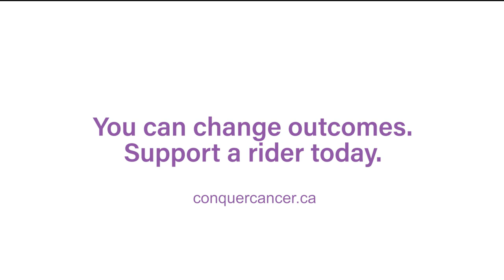An epic cycle in honour of her mother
When I first learned my mom had cancer, I wished I had the power to stop time.”

Avic Arenas lost her mother, Victoria, to cervical cancer in 2018. A cancer with little hope once it reaches an aggressive stage, the family was told early on that they had little time left with their mother.

“At the same time my mom was going through her treatment, my uncle was battling colon cancer,” says Avic. “The experience was a struggle for us, but my mom was so strong and so brave – she never complained once.”

Avic’s mother was treated at BC Cancer – Vancouver for the duration of her bout with cancer. “The staff was amazing – people give so much; their time, effort, and complete compassion.”

Before her mother passed away, Avic and her family decided to go on one final family trip.

“We all went to the Philippines for New Year’s one last time, even though it was almost impossible for my mom to get there with her failing health. We’re so grateful we went and created that together.”

Last summer, after her mom had passed away, a colleague at work approached Avic to see if she would be interested in a team challenge in support of cancer research and care: the Ride to Conquer Cancer – a 200-kilometre cycle from Vancouver to Hope. She accepted, and raised more than $2,500 to honour her late mother.

“Words aren’t enough to describe the Ride experience – it’s very close to my heart,” she says. “People should know it’s not just riding a bike – the fundraising component goes so far for people in our communities, whether its equipment, research, early detection – it’s funding breakthroughs.”

Avic will be hitting the pavement for a second year to ride in the 11th annual B.C. Ride to Conquer Cancer on Aug. 24 & 25 as a member of Team Denton’s Riders of Justice.

“For those aspiring to Ride, or support a rider – you should go for it. It’s overwhelming, it’s fun and it’s an amazing experience to come together with thousands to support a common goal. It fuels hope.”

Thanks to advancements in research, there’s now a vaccine to help prevent cervical cancer.

You can help change cancer outcomes.

To support a rider in your community, please visit: conquercancer.ca